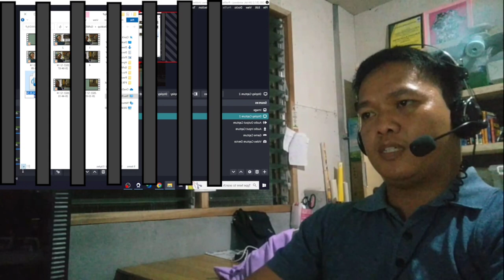Maria Clara At Ibarra - Full Episode 53 (December 14, 2022)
Maria Clara At Ibarra Full Episode 53

Credits to GMA NETWORK INC